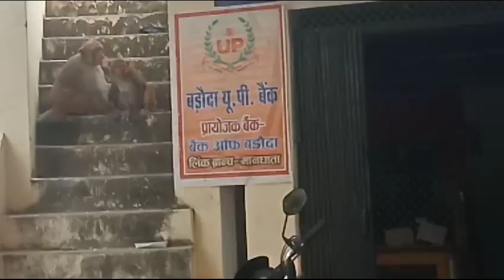monkeys looted vegetables ||बन्दरो ने लूटी सब्जिया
bandro did not eat vegetables ||बन्दरो ने लूटी सब्जिया